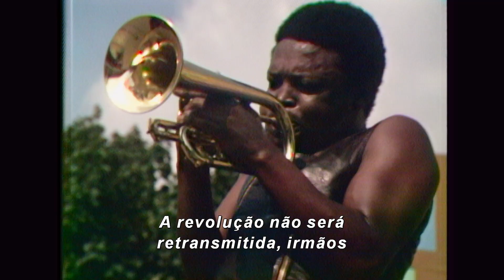Summer of Soul (...ou, Quando a Revolução Não Pôde Ser Televisionada) | Trailer Oficial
Confira o trailer de Summer of Soul (...ou, Quando a Revolução Não Pôde Ser Televisionada), documentário dirigido pelo rapper, produtor musical e cineasta Ahmir “Questlove” Thompson. A produção recupera imagens de arquivo inéditas de um festival musical no Harlem, em Nova York, que ficaram guardadas por mais de 50 anos.

O documentário faz parte da Mostra Internacional de Cinema em São Paulo e será exibido gratuitamente na próxima terça-feira (2) às 19h30 no Vale do Anhangabaú, em São Paulo.